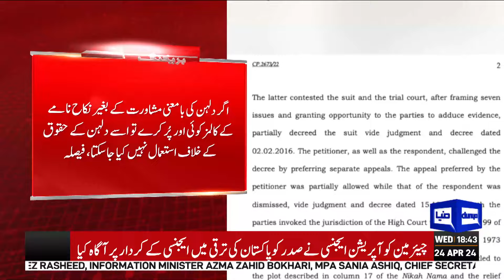Bride Before Marriage... Supreme Court's New Decision | Dunya News